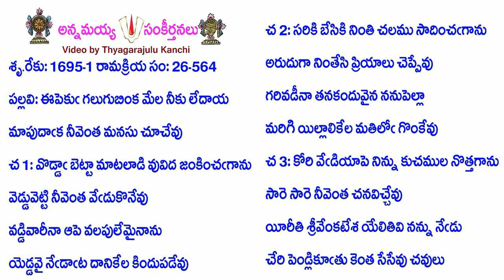Book26-Song564-13128-ఈపెకుఁ గలుగుబింక మేల నీకు లేదాయ-īpekum̐ galugubiṅka mēla nīku lēdāya